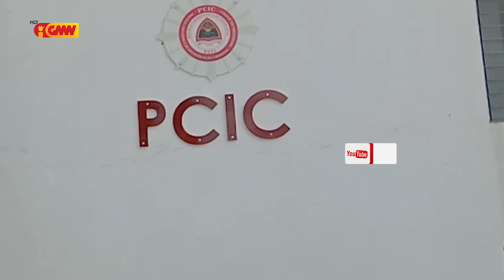PSIK kaptura Sidadaun ida iha Timor Plaza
PSIK kaptura Sidadaun ida iha Timor Plaza deskonfia komete kazu Burla Agravadu ka bosok ema fo osan hodi benefisia nia a'an